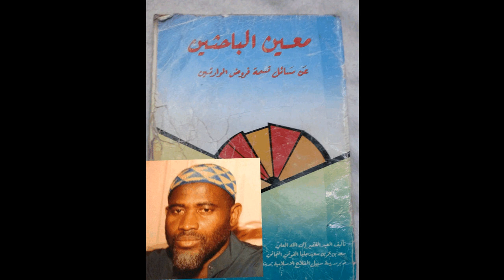SHEIKH MAHAMADOU SILLAH NO3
BANIKO KEKORO